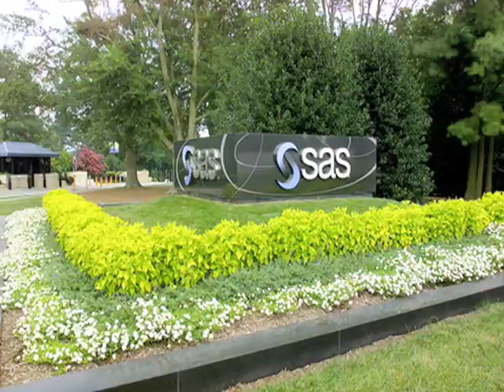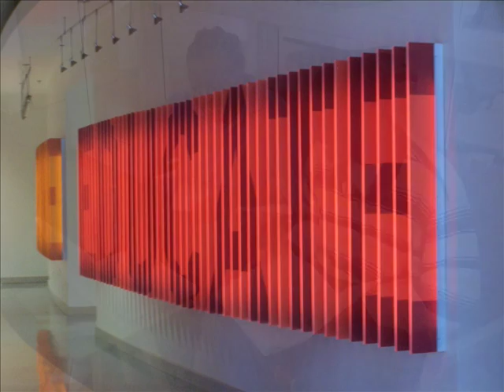2009 Business and Industry Award - SAS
SAS has long been a supporter of education in North Carolina.